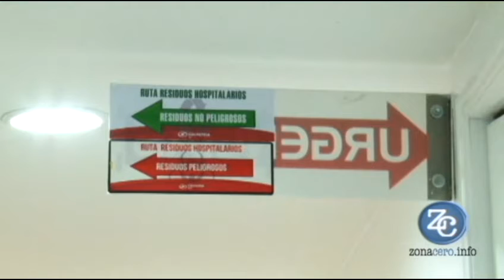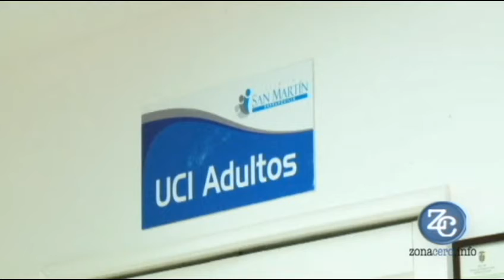Clínica San Martín dice que asume la responsabilidad en caso de la joven quemada mientras daba a luz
El gerente de la Clínica San Martín de Barranquilla, Rubén Darío Trejos Castrillón se pronunció en nombre del centro de salud por el incidente de la joven de 19 años de edad Dana Carolina Solano Castro, la cual sufrió quemadurasde segundo y tercer grado en varias partes de su cuerpo luego de que ingresara el 5 de junio de 2014 a dar a luz a su primer bebé.
Trejos Castrillón aceptó que durante el procedimiento a la joven sí se presentaron las heridas, pero enfatizó en que la clínica desde el primer instante ha corrido con los gastos concernientes a la recuperación de la Dana Carolina.